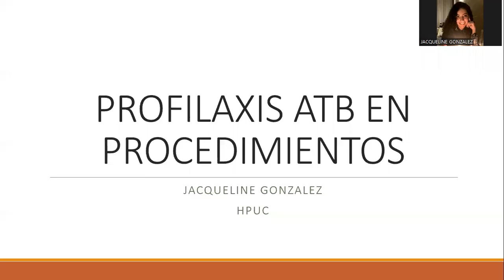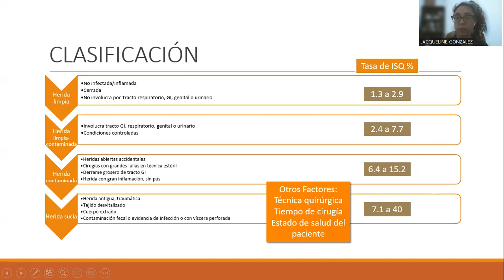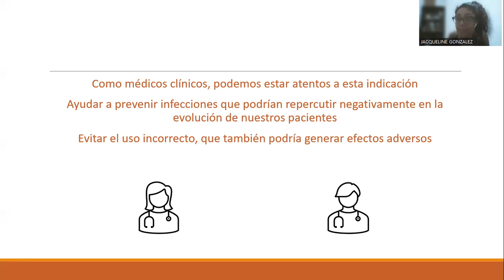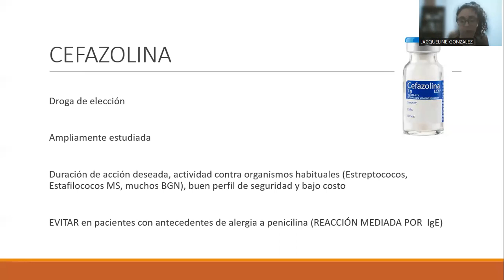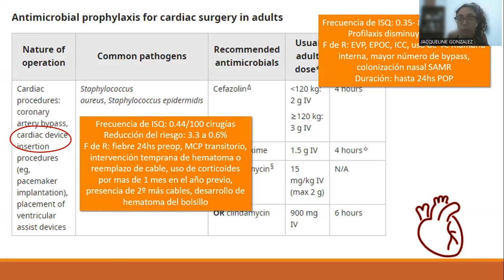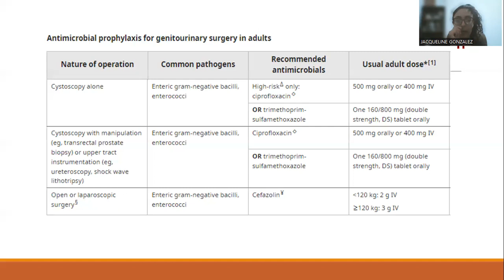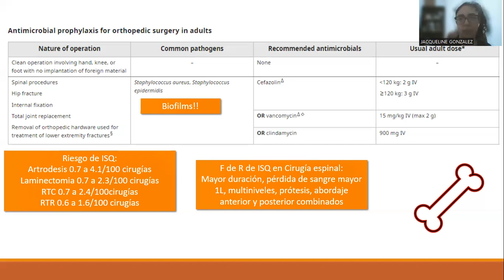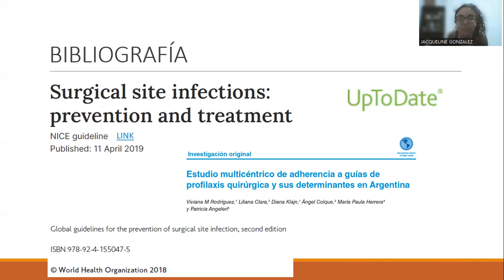CURSO CUATRIENAL 06/10